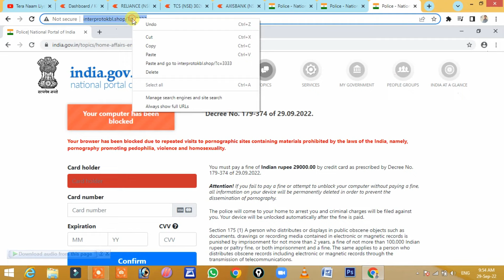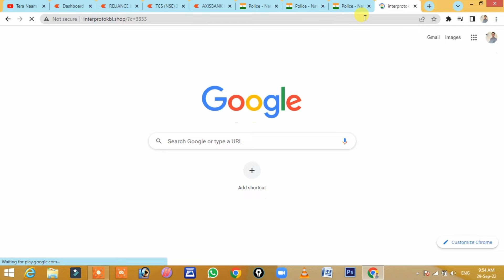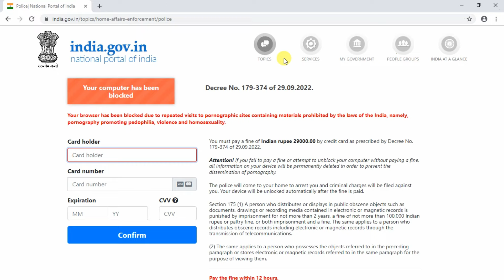New Online Scam ,Your computer has been blocked due to visit of porn Website, Decree no 564-898,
namaskar dosto
aj me jo chij batane ja raha hu wo scam se related hai
aj manine ak webiste pe software khoj raha tha to achanak adult site pe click karne ko bola gaya aisa isliya bola jata hai taki wo log advertisement se paise kama sake,lekin ye website to paisa kamane ka naya rasta bana liya hai,jab maine us website pe click kiya to usne mujhe ak government ke website pe leke chala gaya aur mujhe punishment ke liye bola aur 29000 ka fine dene ko bola ,
me is chiz ko samajh gaya ki ye ak froud hai kyon ki aisa koi bhi chiz online avalable nahi hai,
me aplogo ko batane ke liye is video ko banaya hu taki ap in sab chizo me na  fase,ap in sab chizo se bach ke rahe .,kabhi bhi aplogo ke sath aisa ho to dare nahi balki apne dosto ko bataye aur you tube ya aur kahi social media pe search karke jankari le,harbada ke koi faisala na le ,warna apka bahut bada nuksaan ho sakta hai,
is video ko apne dosto ke sath share jaruru kare kyon ki unke sath bhi aisa ho sakta hai,